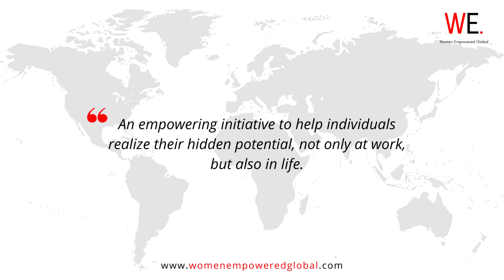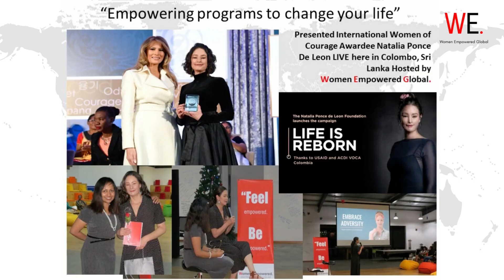WATCH NOW - Women Empowered Global presents, WEG corporate video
Women Empowered Global is “A global platform of award-winning influencers empowering women through career, leadership & entrepreneurial programs”.

Women Empowered Global Academy connects you with the global stage with some of the globe's top renowned motivational speakers and leaders. Every month we host exciting LIVE webinars and also courses to help you take your life and career to the next level. This is not an average academy - We work with the BEST to give you an empowering experience & learning.

We are a Non-profit organization with an award-winning global society of empowered women and men who come together to empower your raw skill sets and identify your talents so you can make a bigger and greater impact for our world, in business and community.